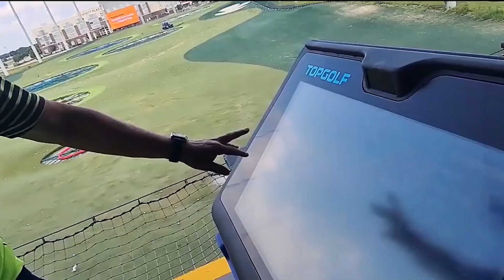Fernando Palomo insinúa el Cese de Hugo Pérez: “Es insostenible”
Fernando Palomo analizó la derrota de El Salvador ante Trinidad y Tobago y puso en cuestión de Hugo Pérez al frente de la Selecta tras sumar 13 partidos consecutivos sin ganar